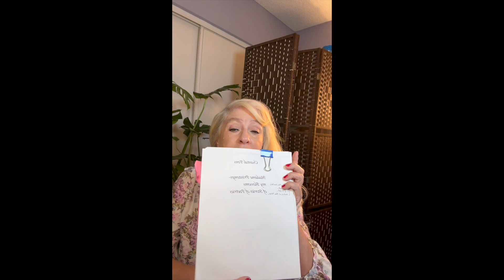A Welcoming to my new book with a brief Synopsis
This video is a welcoming to my new book-Madame Printemps-my Blossoms of Stories of Poetries- with a brief Synopsis

Book linked below:
Madame Printemps-my Blossoms of Stories of Poetries